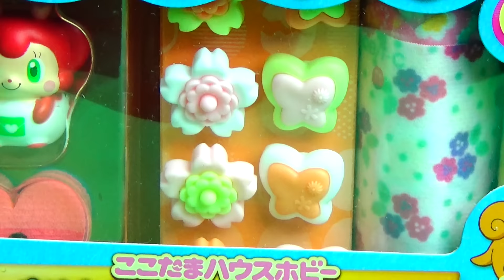ヒミツのここたま ここたまハウスホビー おはなのアレンジセットとミシル❤︎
↓ASOBOOM!のほかのどうがもみてね☆↓

なかよしここたまセット　ラキたま・メロリー・ゲラチョ・おシャキ・キラリス・モグタン♪